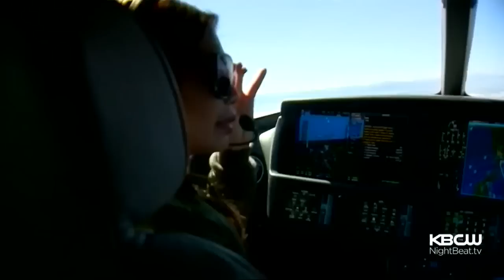Cirrus Aircraft's $2M Private Jet is Equipped With Its Own Parachute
Cirrus Aircraft is shaking up the personal jet market and it's new jet even has a parachute that can carry the plane in an emergency. Betty Yu reports. (7/12/17)